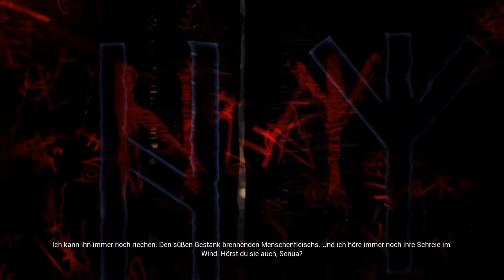Hellblade: Senua's Sacrifice #003 - Surt, der Feuerriese | Let's Play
Nachdem Valravn besiegt ist, geht es nun an den zweiten Gott, den wir töten müssen: Surt, der Feuerriese. Doch auch dieser ist natürlich nicht so einfach zu erreichen oder gar zu töten.